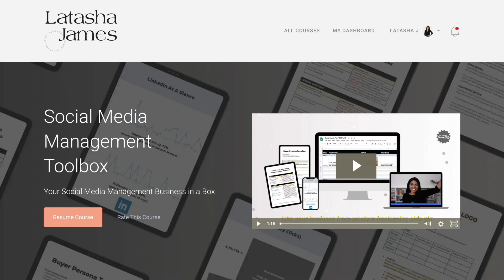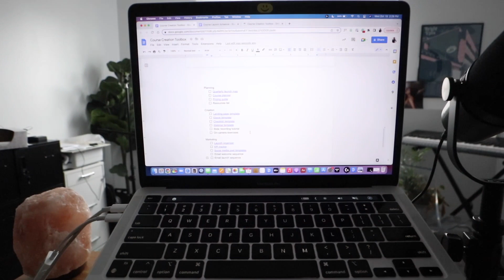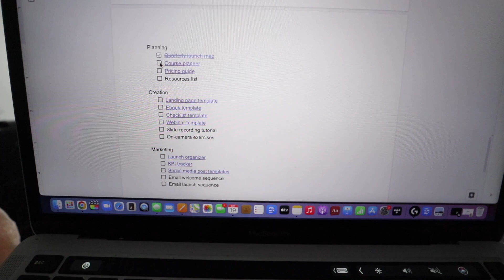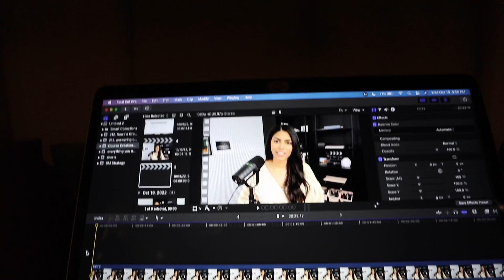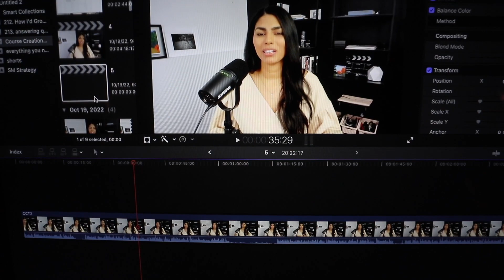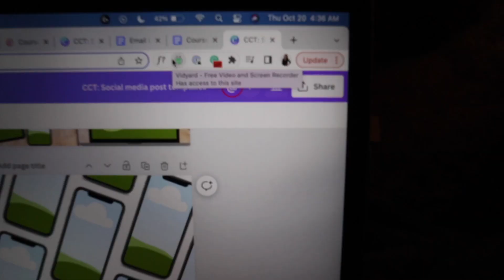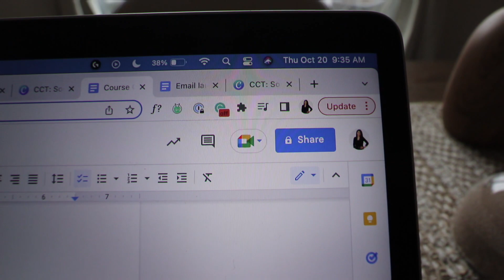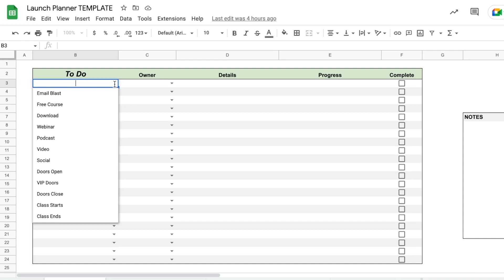(very realistic) Behind the Scenes of a Launch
Taking you behind the scenes of launching a course. Warning: this is NOT glamorous!